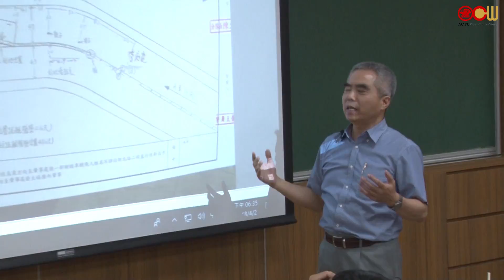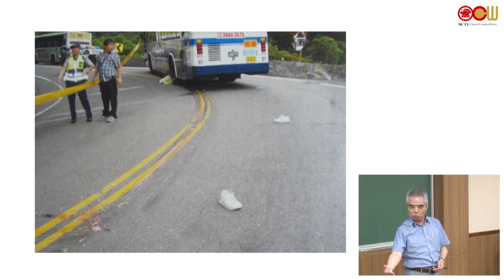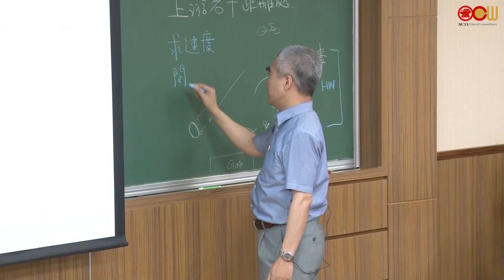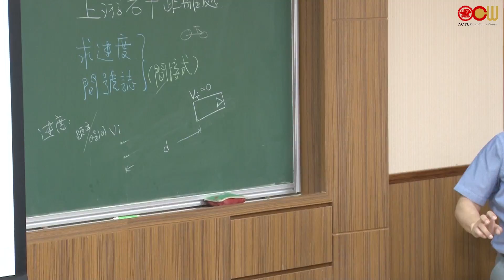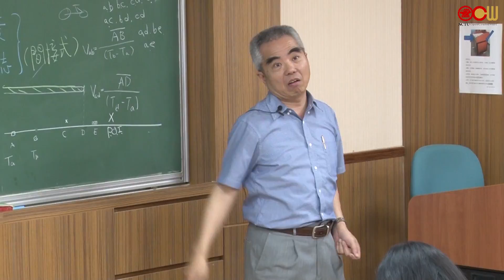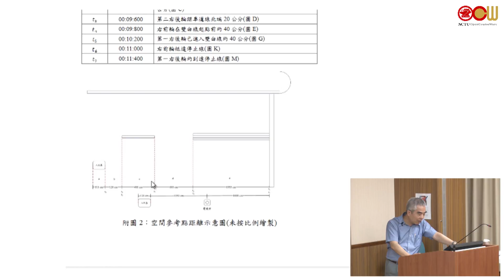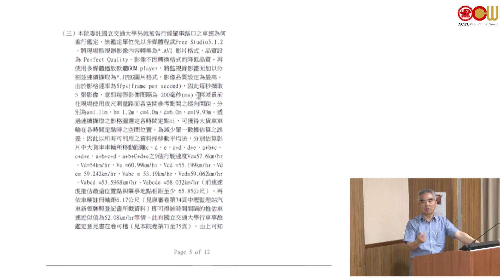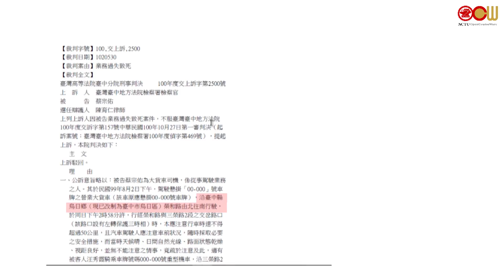Lec11 交通事故偵查與重建技術 交通事故之道路偵查 (2/8) 交通事故鑑定實例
授課教師：運輸與物流管理學系 吳宗修老師